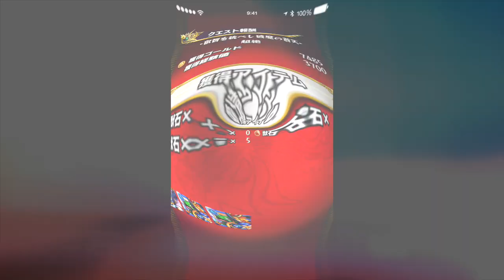モンスト(毘沙門天)普通に超絶！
まっ、普通に。